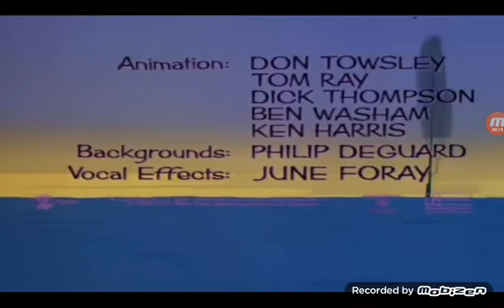Ogua! Ogua! Ogua! (My first MGM Cartoons Shorts)